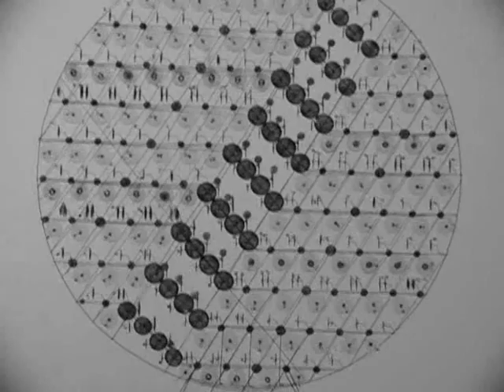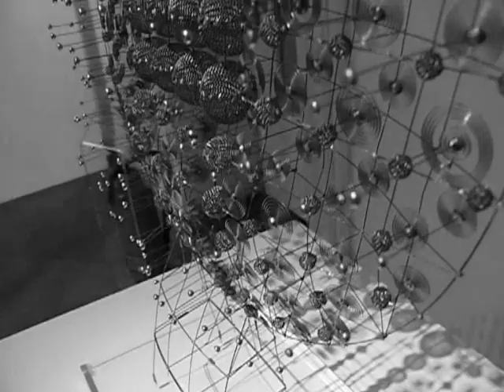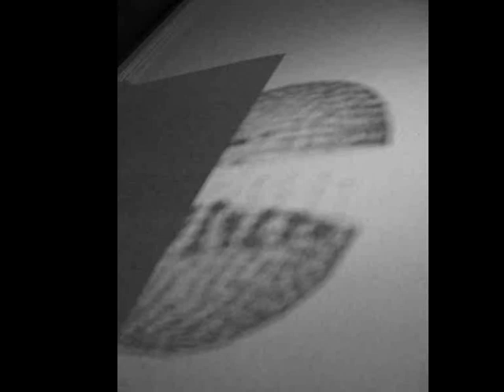Die Kunst des GÜNTER HAESE - SPIRIT IN THE SKY - hineingetaucht von SiNEDi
"SPIRIT IN THE SKY" by Norman Greenbaum, 1970, begleitet meine Eindrücke der kinetischen und filigranen Kunstwerke von GÜNTER HAESE (geb. 1924). Haese ist einer der bedeutendsten deutschen Künstler mit internationalem Ruhm. Seine Kosmen sind einzigartige filigran strukturierte Netzwerke aus Messingdraht und Phosphorbronze. "Ich umschreibe die Logik", sagt Haese über seine wie hingehaucht wirkenden Skulpturen: Eben wie SPIRIT IN THE SKY ... - Viele Formen aus der Elektronik und dem Computer sind hier quasi "vorab" "Gestalt" geworden - und einfach wunderbar ...